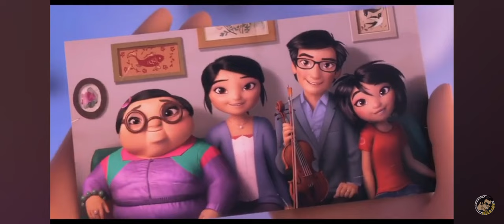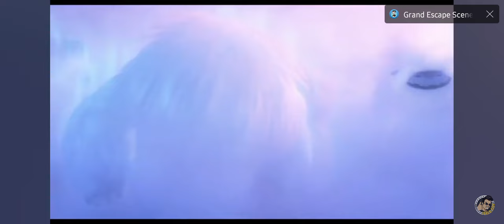Abominable ||Goodbye Everest| Yi | Peng | Jin 2019(ending)abominable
Abominable (2019)
Yi,peng and Jin say takes Everest (a yeti) home.

Everest returns to his family
Happy ending 💖